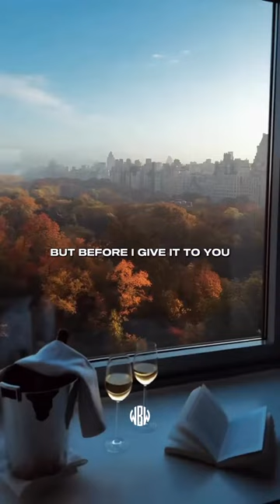Do not be in wrong place!!!!!